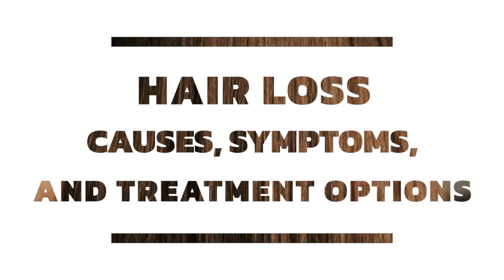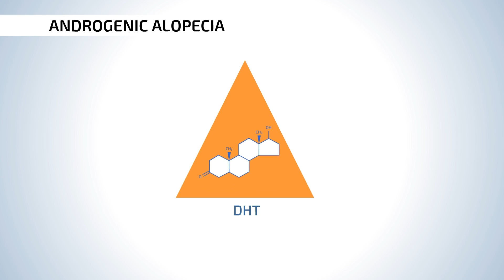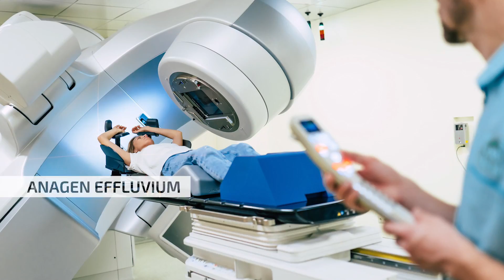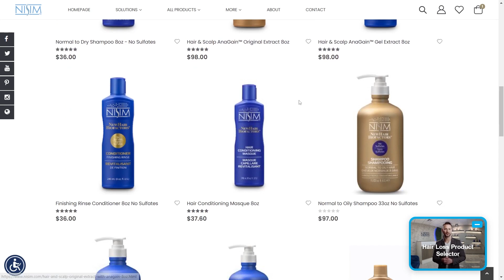Hair loss causes symptoms and treatment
Learn what causes hair loss and what your options are to control excessive hair loss. Free Virtual Hair Loss Assistant

In general, hair loss is among the most common conditions that affect both males and females. It can also affect young people, and older people as well. In numbers, there are more than 75 million people in the United States with symptoms of hair loss.

On any given day of our lives, we lose up to one hundred hairs. However, with a hundred thousand hairs on our heads, these losses are difficult to notice, plus the hairs are getting renewed which is just a part of the hair growth cycle.

Hair loss is caused by a broad spectrum of factors. Some of them are common, and some of them rarely happen. In general, the causes are genetics, underlying diseases, hormonal changes, and external factors.

The first type is androgenic alopecia where the cause of your balding is due to male sex hormones. The testosterone transforms into dihydrotestosterone, which binds to the hair follicle receptors, it dilates and weakens the follicle which results in balding.
The second type of hair loss is alopecia areata, which results in patches of hair loss throughout the whole body, from head to toe. However, the most significant losses are on the scalp and beard.
Next, there is telogen effluvium which is a result of serious diseases, traumatic events, and extremely stressful periods. Also, it can be a result of hormonal changes such as after childbirth and menopause. Medications can also be the reason for telogen effluvium, as well as nutrition deficits such as iron deficiency.

When hair loss is a result of chemotherapy and radiation treatment, it is called anagen effluvium.
Too much tension or pressure applied to the scalp due to certain hairstyles such as ponytails or braids is another cause of hair loss.

Hair loss can be also caused by microorganisms such as Tinea Capitis which is a fungal infection. This results in tiny bald patches that are itchy and the hair gets easily broken. If left untreated, the patches can grow, they can cause scarring, and serve as a potential spot for bacterial superinfection.

Treatment

The treatment of hair loss is usually focused on treating the underlying cause since that will relieve all the symptoms. However, if you are suffering from androgenic alopecia, you might need additional treatment that can be separated into topicals, medications, invasive procedures, and surgery.

Topicals are the first line of defense you should use. They are readily available, effective and usually come with no adverse reactions. For example, the NewHair Biofactors line from Nisim is a natural and effective solution that stops hair loss and promotes new hair growth. If you need help navigating what option works best for your specific situation, their free virtual assistant is just one click away. You can get personalized advice by visiting their website in the description below.

Medications can be also used in battling hair loss. However, do not use them if they are not prescribed by your dermatologist. This will ensure safety, and effectiveness to battle your condition. Invasive procedures such as the injection of platelet-rich plasma are another treatment option. If nothing works, a hair transplant is the last resort for hair loss treatment.